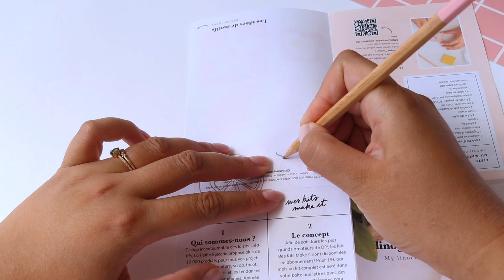TUTO Comment créer ses propres tampons ? Linogravure sur le torchon 🧺🍋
Pour cette box sur le thème de la décoration, les épicières ont imaginé un projet spécial pour créer des motifs uniques sur un torchon en coton ☁️🧺🍋

Dans ce kit, vous apprendrez la technique de la linogravure et réaliserez 4 modèles différents de tampons 🌈

Vous êtes libre de graver n’importe quel motif selon vos envies : une initiale pour personnaliser un torchon, une date spéciale pour marquer un souvenir, ou même un dessin unique pour apporter une touche d’originalité à votre cuisine 🌿♥️

Laisser libre cours à votre imagination et créez un torchon qui vous ressemble ! 🌟

Vous avez envie de tester un nouveau DIY tous les mois ?

👀 Montrez-nous vos plus belles créations sur Instagram en mentionnant nos comptes Instagram: @lapetiteepicerie et @meskitsmakeit

💫 Trouvez ce kit sur notre site de La Petite Epicerie à partir d’octobre 2024 :

❣️ Ce kit a été assemblé en France par un ESAT (Établissements et Services d’Aide par le Travail). Ces établissements ont pour objectif l’insertion sociale et professionnelle des adultes en situation d’handicap.